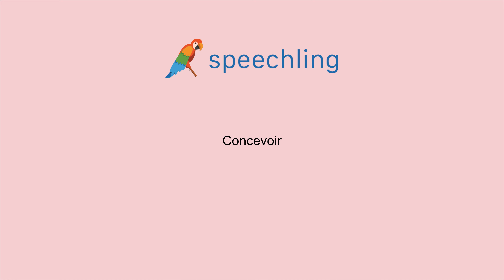フランス語で"デザインする"の発音の仕方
男性コーチ
Concevoir

女性コーチ
Concevoir

デザインする

デザインする